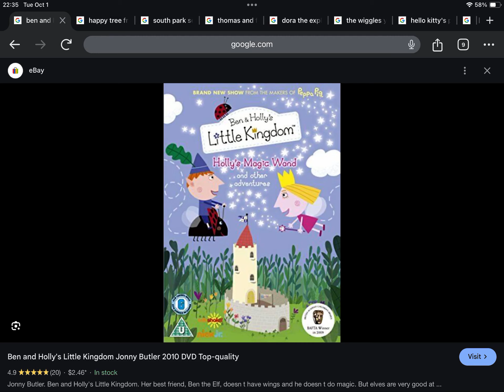Happy Late 14th Anniversary to Ben & Holly’s Little Kingdom Holly’s Magic Wand & Other Adventures